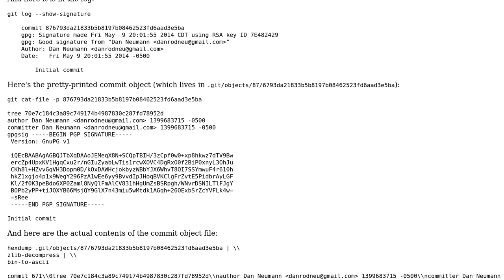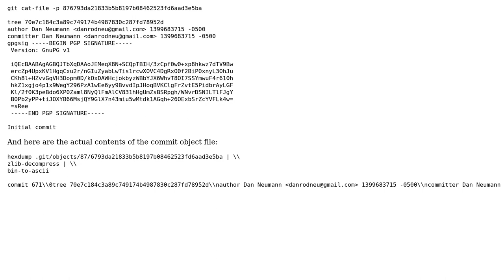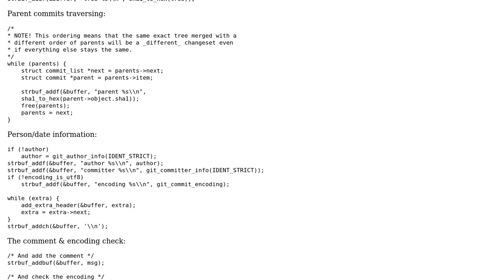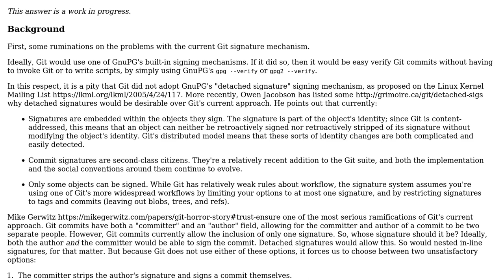What data is being signed when you `git commit --gpg-sign=‹key-id›`? (2 Solutions!!)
What data is being signed when you `git commit --gpg-sign=‹key-id›`?

With thanks & praise to God, and with thanks to the many people who have made this project possible! You are responsible for your own actions.